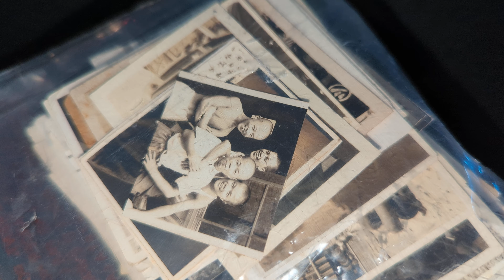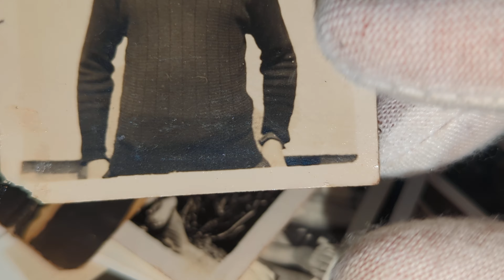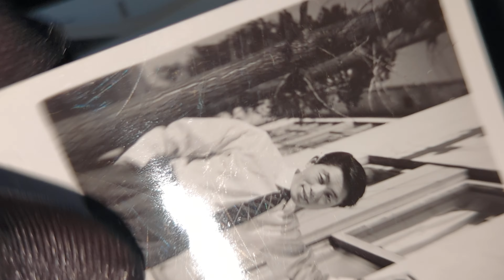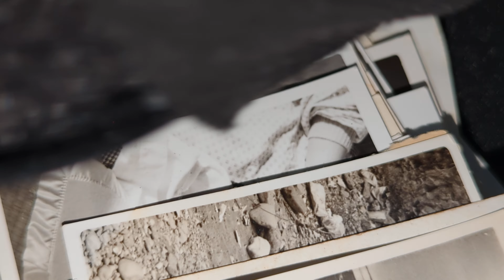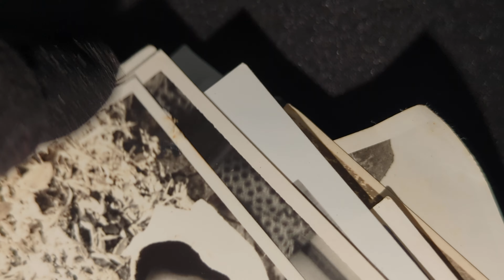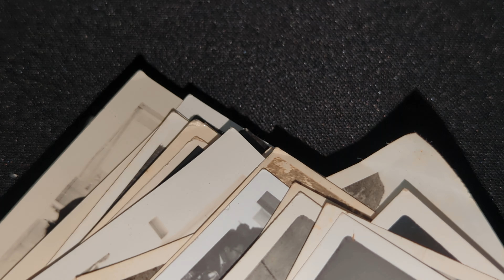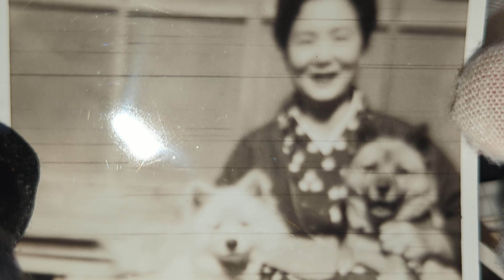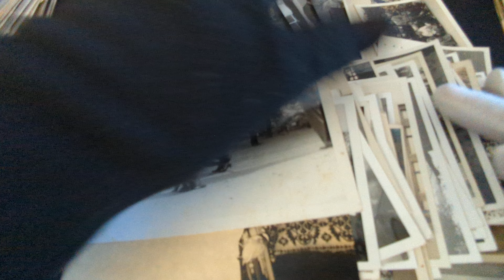ASMR: 1940s JAPAN: Let's relive the nostalgia of Japanese Culture with these vintage photographs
Welcome to a mesmerising journey through time! In this ASMR video, we invite you to admire 77 vintage photographs capturing the essence of 1940s Japan. Let the gentle whispers and soothing sounds guide you as you explore these rare glimpses into a bygone era. Each photograph tells a story of resilience, beauty, and cultural richness. Perfect for history enthusiasts, vintage photo collectors, and ASMR fans alike. Sit back, relax, and immerse yourself in the captivating world of 1940s Japan. 📸✨

Lot of 77 VINTAGE Social History Photographs of 1940s Japan

Key Features:

Dimensions: varies
Photographer/Publisher: n/a
Item count: 77 total photographs
Paper Type: photographs
Text: n/a
Addressee: n/a
Message: n/a

Imagine holding a piece of history in your hands, a collection of 77 vintage photographs that transport you back to 1940s Japan. This lot is more than just a set of photographs; it’s a window into a bygone era, capturing the daily lives, traditions, and moments that defined a generation. Each photo varies in size, offering a unique glimpse into the social history of Japan during a transformative period.

These photographs are not just images; they are stories frozen in time. For the vintage collector, they represent a treasure trove of nostalgia. For the social historian, they provide invaluable insights into the cultural and societal dynamics of 1940s Japan. And for Japan aficionados, they evoke a deep emotional connection to the country's rich heritage.

The photographs are in black and white, a testament to the era they were taken in, adding to their authenticity and charm. The collection includes various subjects, from candid street scenes to posed family portraits, each telling its own story and collectively painting a vivid picture of life in Japan over 80 years ago.

For anyone with a passion for history, culture, or photography, this lot is a rare find. It’s an opportunity to own a piece of the past, to feel the echoes of history through these evocative images. Each photograph is a piece of art, a snapshot of a moment that once was, waiting to be appreciated and preserved by a new generation. Embrace the nostalgia, celebrate the history, and dive into the world of 1940s Japan with this unique collection.